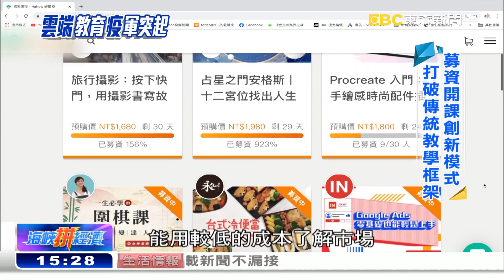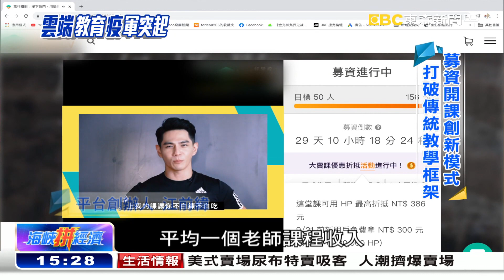自主學習時代來臨 雲端教育「疫」軍突起《海峽拚經濟》@newsebc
受到新冠疫情影響，加速全球雲端教育市場，蓬勃發展，5G時代來臨，也成為推波助瀾的助力。台灣這個線上教學團隊，利用募資模式，確保市場需求，讓有才藝的人，都有機會透過授課賺取收入，不受限地點、即時性的上課方式，成為優勢，連海外學生也來上課，團隊趁勢進軍東南亞、大陸市場。